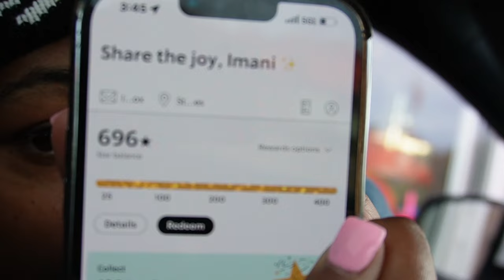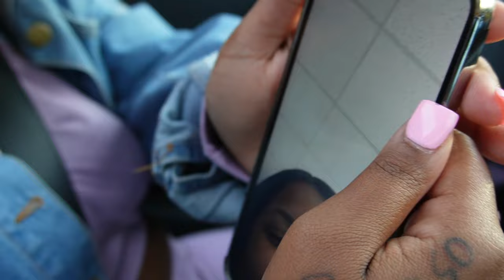Sparking Up A Cigarette In My Fiancee New GLE AMG...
- We said we weren't going to do many pranks, especially extreme pranks! But sometimes you just have to do what you have to do. Today I did what I had to do lol. Wasn't no better time for this prank. She not even used to the car yet.

Melvin: @lilmelv.n
Imani: @smurf_cole

- EST 03/21/15